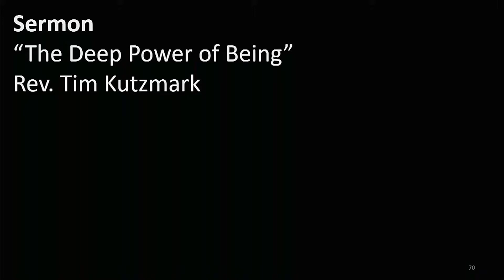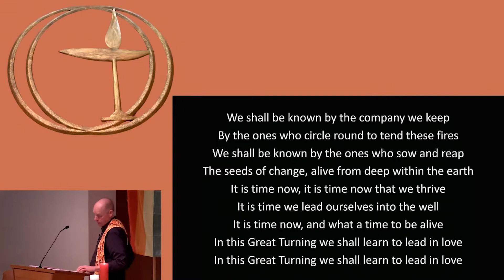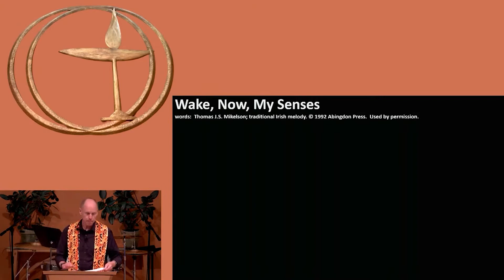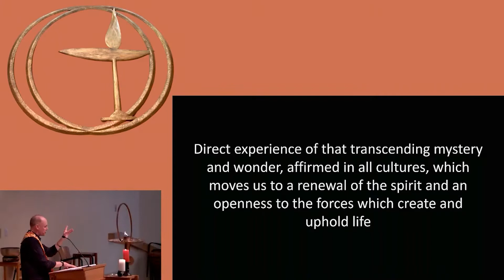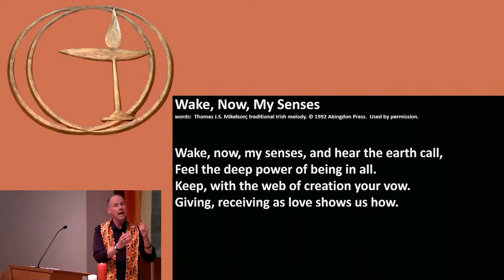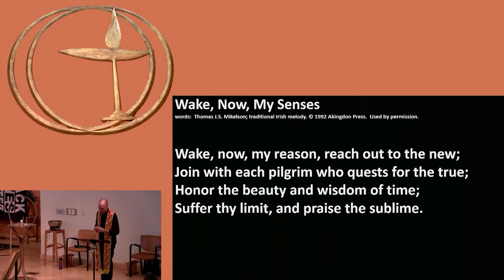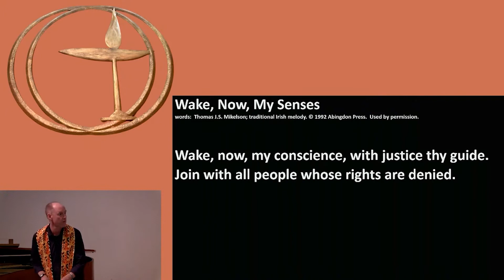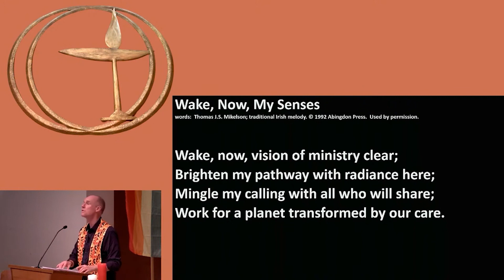September 18, 2022: "The Deep Power of Being" Sermon